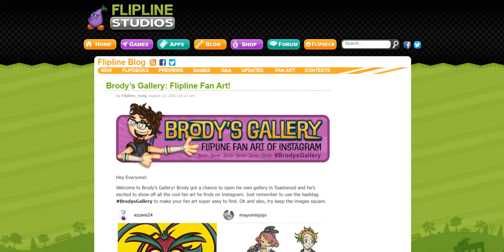Brody’s Gallery: Flipline Fan Art!